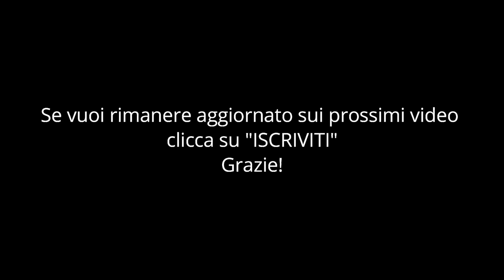Ayrton di Paolo Montevecchi (cover) Ornella Amodio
Ringrazio Paolo Montevecchi per aver scritto un brano così bello.
Si narra che quando Lucio Dalla lo ascoltò chiamò subito Paolo Montevecchi e gli disse:" Paolo tu non sai che cosa hai scritto!!!".
Dalla decise di cantarlo e inserirlo nell'album "Canzone".